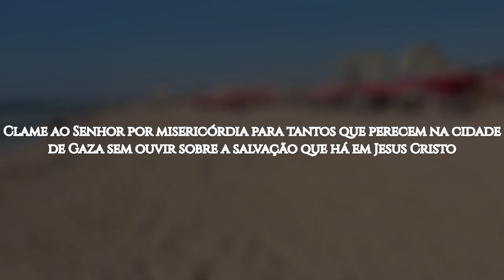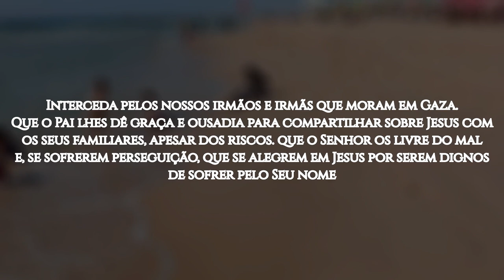ROTA 10/10 2024 #38 GAZA, Palestina (ORAÇÃO PELOS POVOS MUÇULMANOS)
Gaza é uma cidade costeira localizada na Faixa de Gaza, uma das áreas mais densamente povoadas do mundo. O clima é quente e mediterrâneo, com verões longos e secos e invernos curtos e chuvosos. Suas praias são belíssimas! As tradições culturais e a culinária local, rica em sabores e aromas do Oriente Médio, refletem a vibrante, rica e turbulenta história da região.

Gaza é mencionada em textos antigos, incluindo a Bíblia, e foi um importante centro para várias civilizações, como os filisteus, egípcios e romanos. Hoje, é mais conhecida pelo conflito com Israel.

A população de Gaza é majoritariamente muçulmana (sunitas), com uma minoria cristã de menos de 1%. Os seguidores de Jesus enfrentam perseguições e desafios significativos devido ao contexto político e religioso fortemente repressivo. Assim, muitos são forçados a praticar a fé em segredo. As restrições à liberdade religiosa são severas, e a conversão do islã ao cristianismo é punida pela lei. Nossos irmãos ali necessitam de orações, apoio espiritual e literatura cristã para perseverarem na fé.

A Faixa de Gaza tem enfrentado desafios significativos devido ao bloqueio imposto por Israel e Egito desde 2007, após a ascensão do Hamas ao poder. Isso resultou em uma grave crise humanitária, com escassez de alimentos, medicamentos e outros recursos essenciais. Sua infraestrutura foi severamente danificada durante vários conflitos armados, exacerbando as dificuldades para a população.

Nos últimos meses, a situação em Gaza deteriorou-se. O recente conflito entre Israel e Hamas tem causado um elevado número de mortos e feridos. O bloqueio resultou na falta de eletricidade, água e suprimentos médicos, agravando enormemente a crise humanitária. Milhares de
casas foram destruídas, perto de 2 milhões de pessoas estão deslocadas, e milhares fugiram devido aos intensos bombardeios israelenses e a opressão dos grupos rebeldes que ocupam a região. Em meio a esse caos, algumas agências humanitárias têm lutado para fornecer ajuda.

OREMOS:

●  Ore pela paz e estabilidade em Gaza, para que os conflitos cessem e a população possa viver em segurança.

●  Clame pela provisão de recursos essenciais para a população, incluindo alimentos, água e medicamentos, e para que a igreja local seja fortalecida na fé e animada para ajudar os necessitados, feridos e doentes.
Interceda pelos seguidores de Jesus em Gaza.

●  Que o Senhor os proteja e renove suas forças e fé para que possam compartilhar sobre Cristo para pessoas de paz e sedentas por Ele.

●  Ore para que o Senhor envie corajosos obreiros à Faixa de Gaza, para ajudar nas necessidades físicas e encorajar nossos irmãos ali.

●  Peça para que, pelo menos, 10% da população de Gaza venha aos pés de Jesus até 2030.